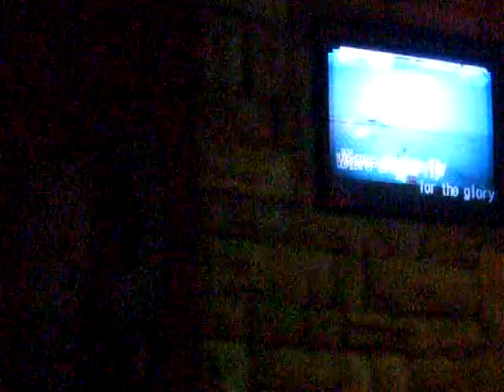Nanta goodness: Corey and Dave sing Emo Sword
Haha... nuff said. Corey sounds epic. =D